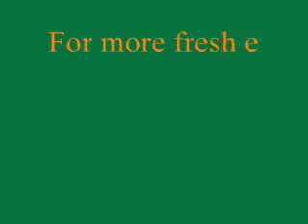Squat and Jump Squat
as basic Plyometric conditioning